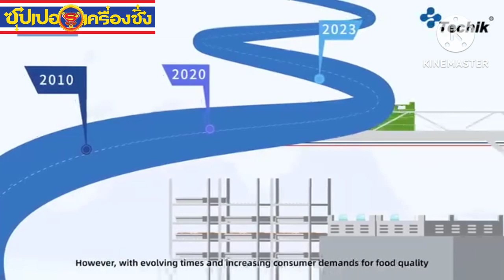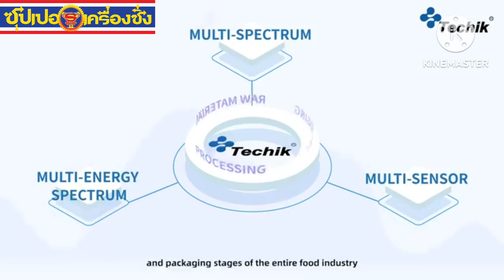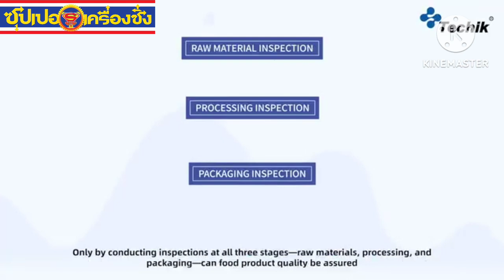Whole Chain Inspection and Sorting Provider from food raw materials to dinner tab